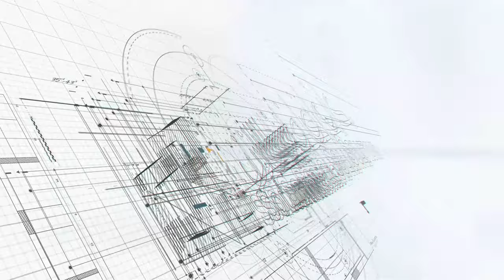Lahore Smart City Development Updates | Location | NOC Status | Prices of Plots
Lahore Smart City Development Updates

Lahore Smart City is the Second Smart City in Pakistan and an ambitious project based in Pakistan creating one of the largest housing estates vicinity of Lahore City and attracting local and foreign residents and business investors from across the world.

Site Wise Detailed Videos Of Capital Smart City Islamabad which will get you All the Updates on the Development of Capital Smart City.

OVERSEAS PRIME VIDEOS

lahore smart city fraud
smart city
capital smart city lahore commercial
lahore smart city site visit
capital smart city islamabad official
capital smart city islamabad advertisement
capital smart city islamabad model
capital smart city islamabad 3d model
lahore smart city commercial plots
lahore smart city islamabad payment plan 2020
harmomy park block
noc approved
nab notice update on lahore smart city
news lahore smart city
property naama
rizwan cheema